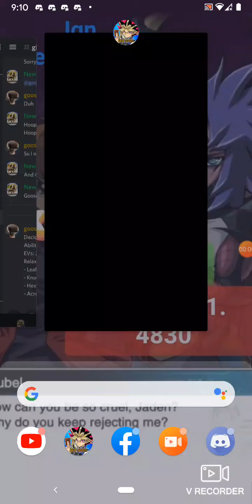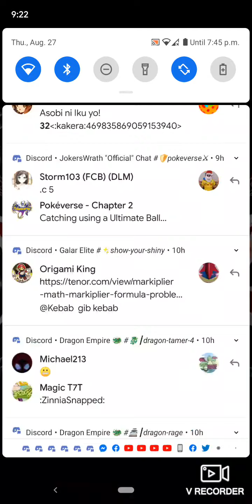Yugioh duel links part 2 with Luna using d.d. deck